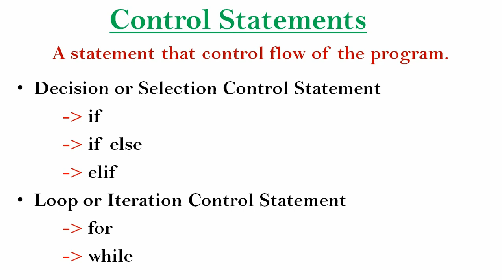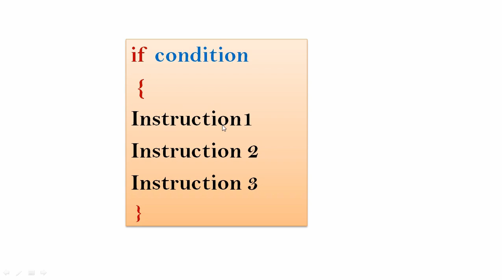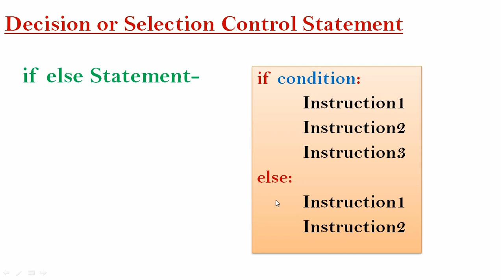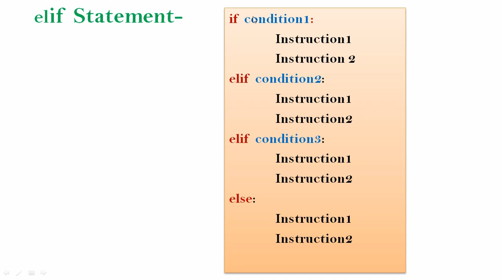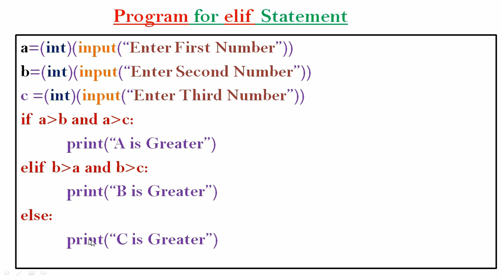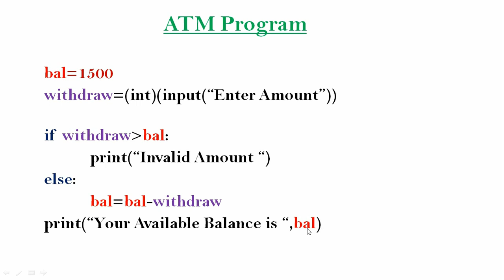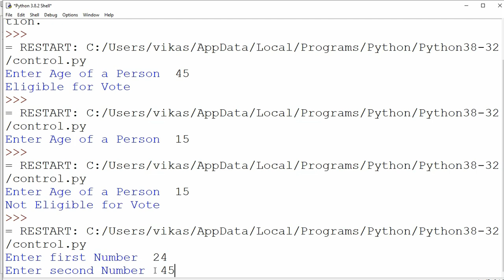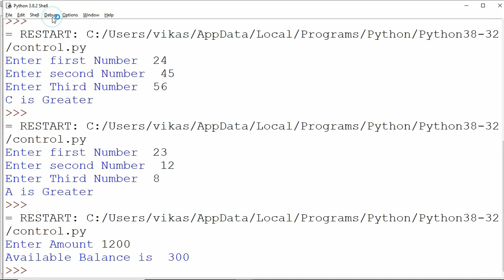If else Statement in Python in Hindi| Lecture 14 |Control Statements in python in hindi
Hello Friends !
Most Welcome in my IT Channel SPT999.(O Level, CCC, DCA, ADCA, PGDCA)This Channel is specialized for computer courses. We provides simplest way and examples for the clearance of the concepts.

                    A statement that controls the flow of the program is called control statements. Python has if statement, if else statement , nested if else statement, elif statement and loop statement for loop and while loop.

Control Statements in python Programming
if statement in python
if else statement in python
elif statement in python
nested if else in python in hindi